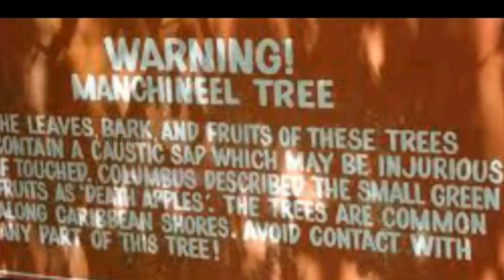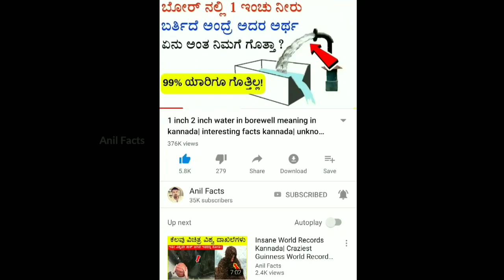ದೆವ್ವಗಳು ಚಾಟಿಂಗ್ ಮಾಡಿಕೊಳ್ಳುವ ವೆಬ್‍ಸೈಟ್‍ ಇದೇನೇ | Interesting Facts in Kannada | by Anil Facts